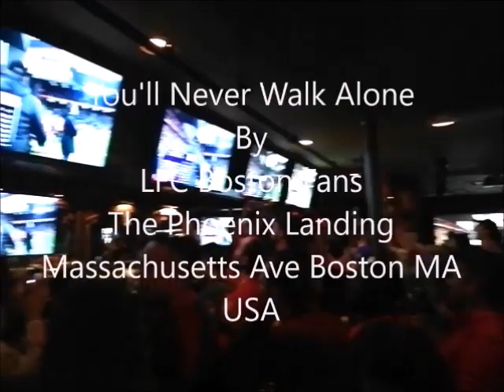YNWA by LFC Boston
Passion of the Liverpool Fans after watching Tottenham vs Liverpool on 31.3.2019 which ended with Liverpool winning 2-1